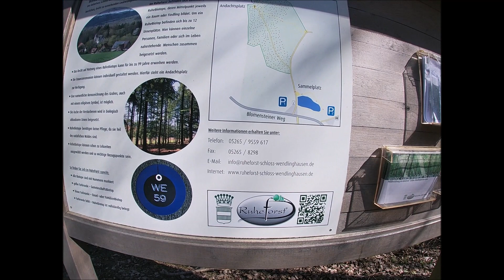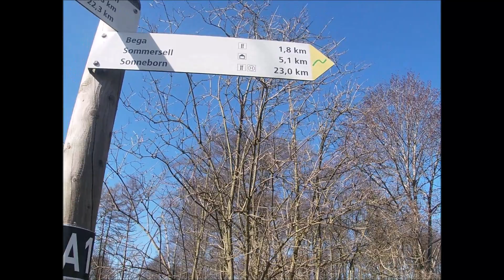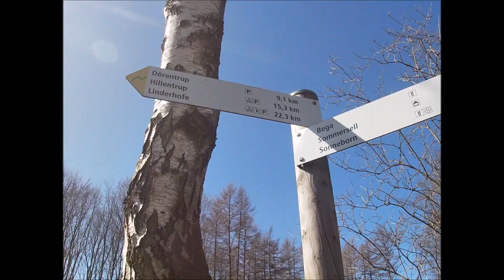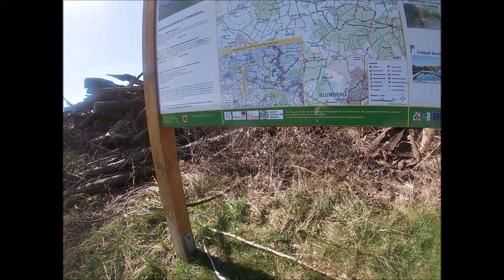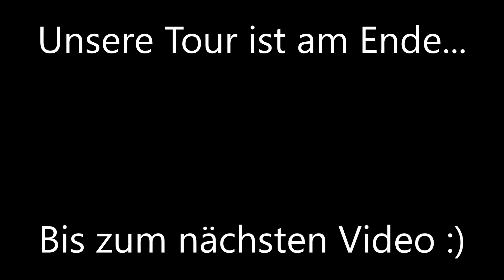Wandern in Lippe: #18 | Lühberg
Start und Ziel der Wanderung am Waldparkplatz in Wendlinghausen (Dörentrup)
Dauer: 1:45h
Länge: 8,4 km
Kondition: 1/5 Sterne
Aussicht: 3/5 Sterne
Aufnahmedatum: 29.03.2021